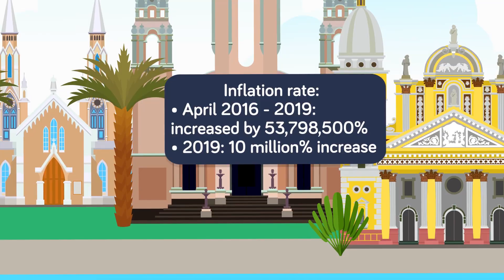How Does Inflation ACTUALLY Work?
Why does a bag of oranges at the grocery store cost $2.50 one day, and then the next $5.00? In today's exciting video we're going to teach you something that will affect your entire life as you purchase food, gas, clothing, we're talking about inflation.